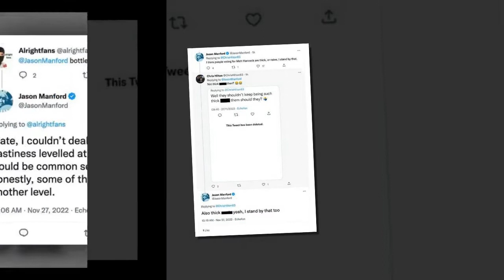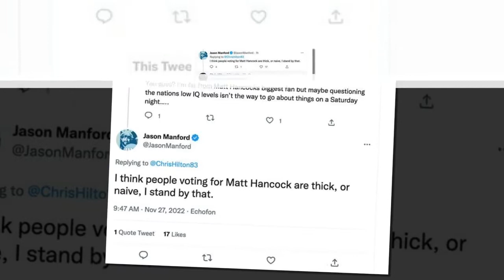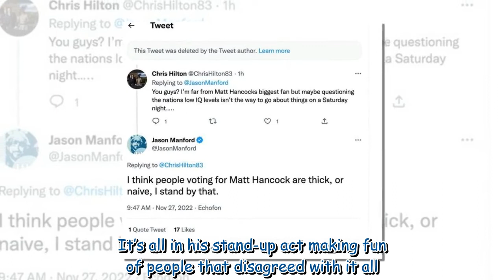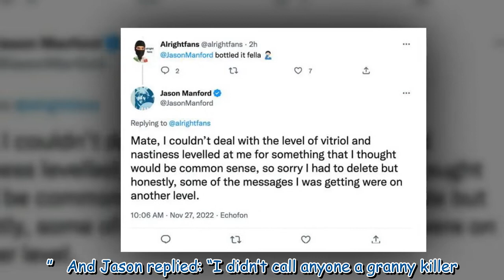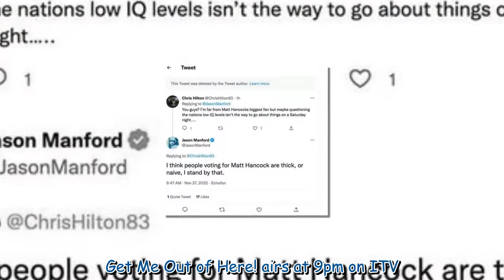Jason Manford deletes Matt Hancock tweets as he brands fans 'thick'